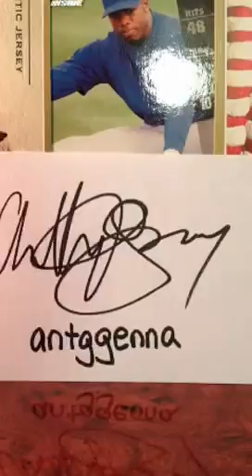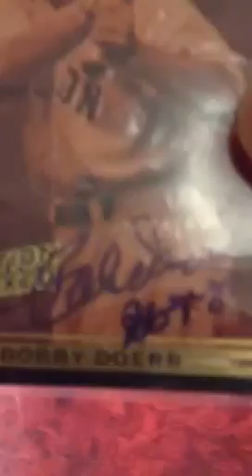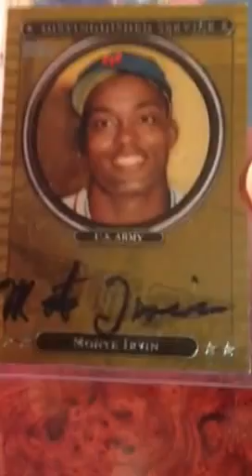My first video :D 5 TTM success 2 HOF MOJO!!!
My first YouTube video :) Some great TTM successes here including 2 Hall of Famers. Thanks a lot!